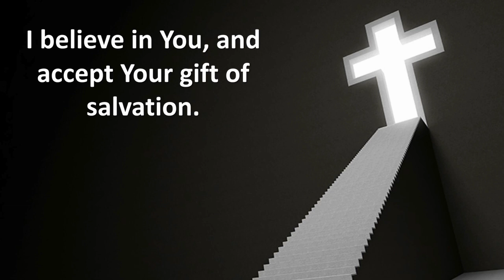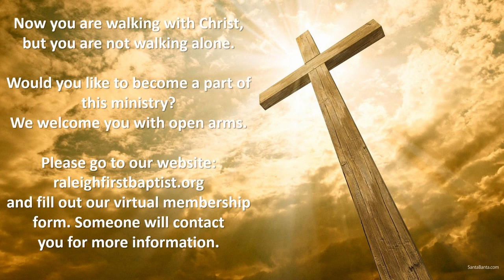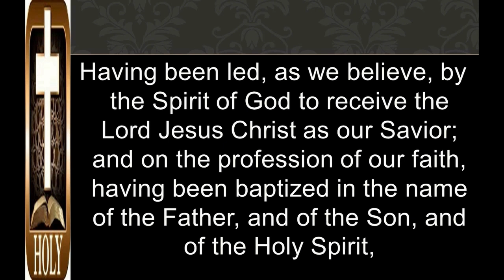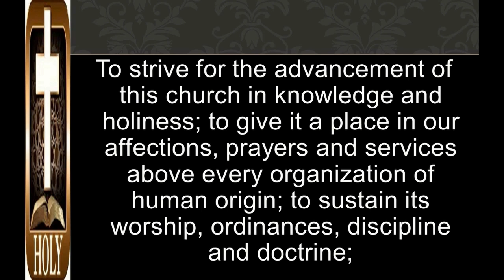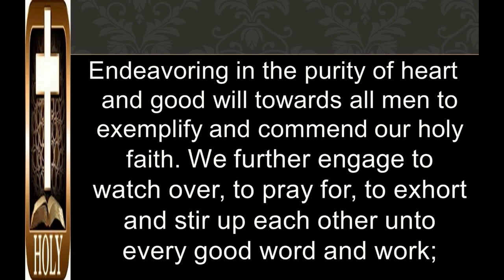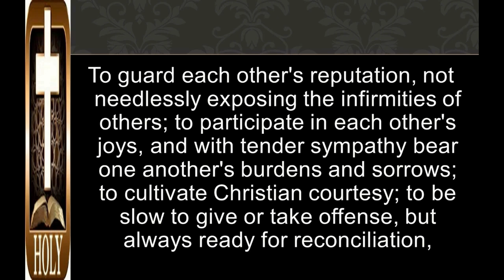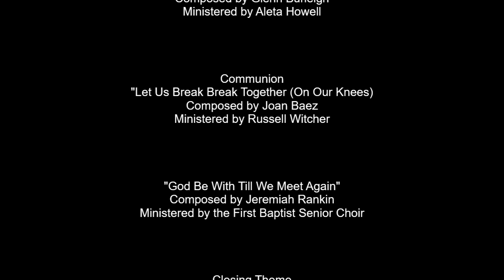Virtual Worship & Communion August 1, 2021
Please share the good news with your family and friends. We welcome back Pastor & First Lady Harshaw. The message is entitled "No Shame." The background text is 2 Timothy 1: 8 - 10.

First Baptist Church is your point of contact to the Kingdom of God. If you would like to become a member of First Baptist Church, please submit a virtual membership request form.

LIrqLSfD_bZTo4L0k4Nj9UmXIl4AfQwF1KmRJGEw/viewform?vc=0&c=0&w=1&flr=0&gxids=7628

If you would like to submit a prayer request, you may do so by submitting a prayer request form.